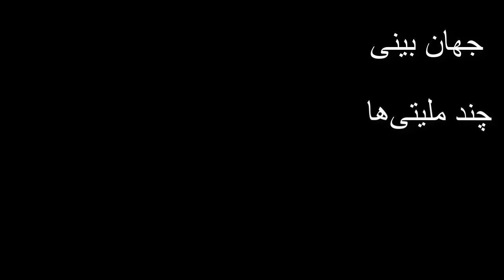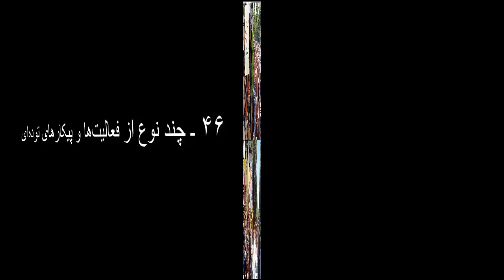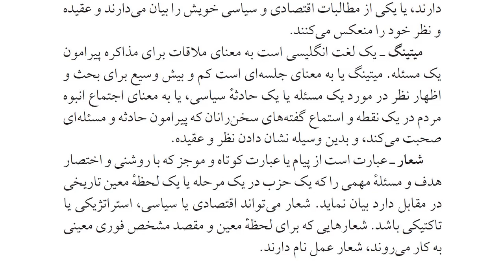جهان‌بینی، چند ملیتی‌ها، و چند نوع از فعالیت‌ها و پیکارهای توده‌ای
کتاب واژه نامه سیاسی و اجتماعی، شامل ۱۱۰ واژه، نوشته رفیق جان‌باخته هوشنگ ناظمی(امیر نیک‌آیین). هر دو هفته واژه‌هایی از کتاب به صورت ویدیویی در یوتیوب حزب توده ایران برای علاقمندان جوان و آشنایی با مقولات اساسی اجتماعی و تاریخی وسیاسی ارائه خواهد شد.

واژه نامه سیاسی و اجتماعی
چاپ دوم، ۱۳۸۷
از انتشارات حزب توده ایران